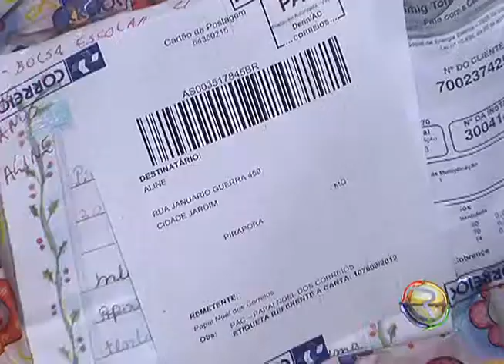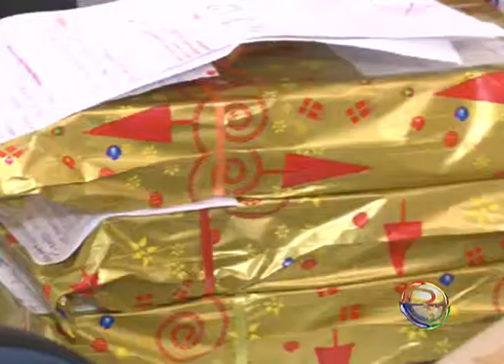JORNAL TV RIO -24-12-12 - PAPAI NOEL DOS CORREIOS